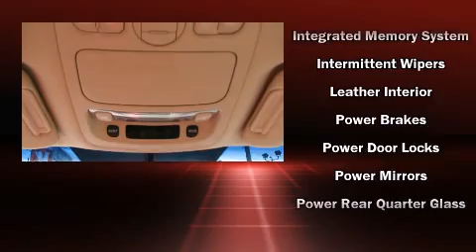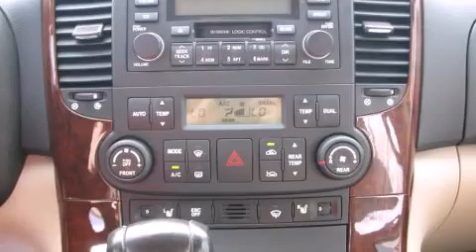2007 Hyundai Entourage Limited in Hollywood, FL 33023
Jumbo Auto & Truck Plaza
1640 S. State Road 7,

Step into the 2007 Hyundai Entourage. This 7 passenger van has just over 80,000 miles. It features a front-wheel-drive platform, an automatic transmission, and a refined 6 cylinder engine. It's equipped with tons of terrific amenities, but it won't break your budget. Such as remote keyless entry, front and rear cupholders, an automatic dimming rear-view mirror, heated door mirrors, a power liftgate, cruise control, an overhead console, and leather upholstery. Storage solutions are integrated throughout the interior, demonstrating thoughtful attention to detail Hyundai also prioritized safety and security by including: dual front impact airbags, head curtain airbags, traction control, brake assist, anti-whiplash front head restraints, a panic alarm, and 4 wheel disc brakes with ABS. Electronic stability control ensures solid grip atop the road surface, no matter how challenging the driving conditions. We have a skilled and knowledgeable sales staff with many years of experience satisfying our customers needs. We'd be happy to answer any questions that you may have.